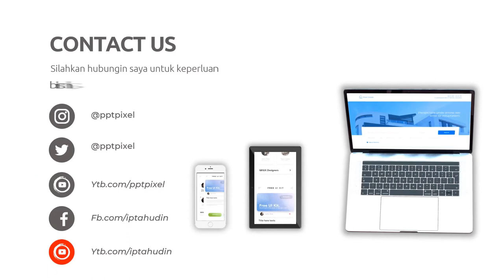Jasa video promosi event,Video promosi event musik,Video promosi layanan kecantikan,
Jasa Edit Video Promosi / Jasa video promosi event,Video promosi event musik,Video promosi layanan kecantikan, atau

Daftar Isi
00:00 - Cara Edit Video Iklan Video promosi teknologi, Video promosi startup,
00:10 - Contoh Iklan Promosi Jasa pembuatan video promosi vlog
00:30 - Contoh Video Promosi Video promosi produk alat musik, Video promosi produk elektronik
00:40 - Contoh Konten Branding Video promosi produk perlengkapan kendaraan, Video promosi produk alat-alat kecantikan
00:50 - Cara Promosi Video promosi produk alat-alat kebersihan, Jasa video promosi produk peralatan taman